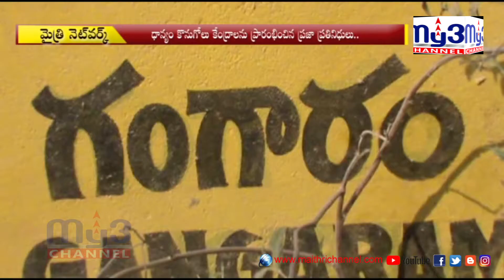రైతు సంక్షేమమే ధ్యేయం...My3news 7PM (04-11-2020)